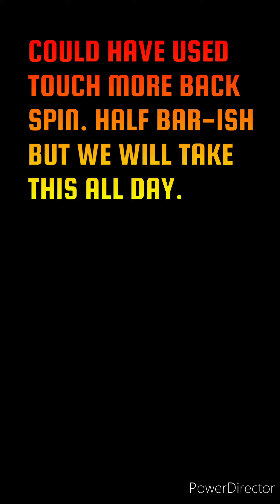WILD WEST TOURNAMENT HOLE 2 EASY H.I.O. WEEKEND ROUND see descript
UPON WATCHING FOR 5TH TIME, I NOTICE I USED A TOUCH OF OVER POWER, AT FIRST I WAS THINKING UNDER POWER AT ABOUT 99% POWER, WHICH U CAN SEE, THEN I THOUGHT NO LETS JUST GO 100 PERCENT POWER, BUT I ACTUALLY DID GO ABOUT 101 PERCENT POWER. OOPS.

with that said u can still use about half a bar more backspin, or so with this same wind, if u don't have wind 0 ball, and your wind is higher, u may need max backspin, I have dropped this shot w this sticky spot from all winds with sniper from mid tees and  thors hammer and apoc
from rear tees.